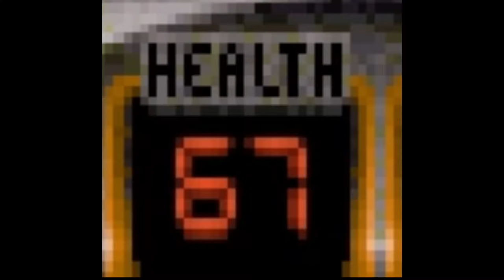It's Time To... | Phasmid Experience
Duke Nukem knows what time it is.